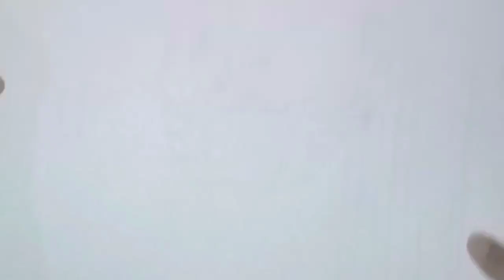सब्जियों की टोकरी बनाना सीखिए //vegetable drawing //How to draw vegetable basket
vegetable, vegetable biryani vegetables name vegetable soup, vegetable kurma, vegetable pulao vegetable rice, vegetable biryani in tamil, vegetable soup recipe vegetable salad recipes, vegetable chop